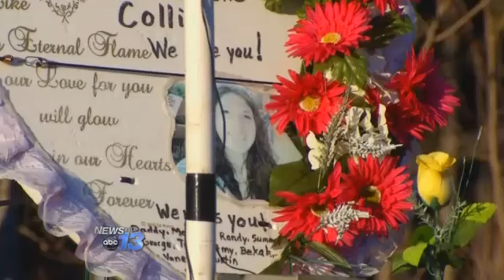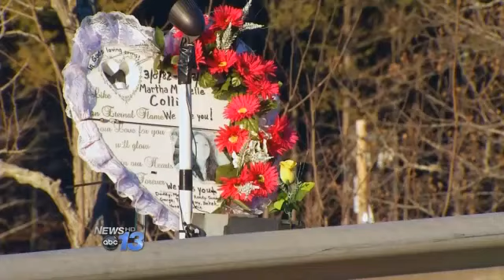Victim's Family Seeks Justice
A Madison County man is indicted on a murder charge after killing a woman in a car accident last fall.
On September 13, 2012 , 30-year-old Michelle Collins was on her way home from her boyfriend's house when her car was hit on Highway 13th. Trooper say the driver, 41-year-old Jackie Lunsford, was driving over 120 mph when he crashed.
Michelle collins' family has erected a large roadside memorial. They say they visit it almost everyday and they won't find closure until her killer is behind bars.
This week, Lunsford was indicted on a second degree murder charge. He has not yet been booked into jail.
Follow Emma Wright on Twitter @wright_emma